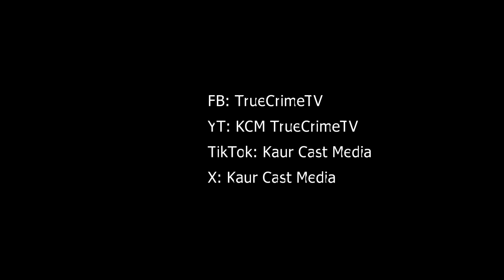Stay off the sidewalks!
Is it true that in Oregon, cars have to yield to pedestrians on sidewalks?  Let's find out.